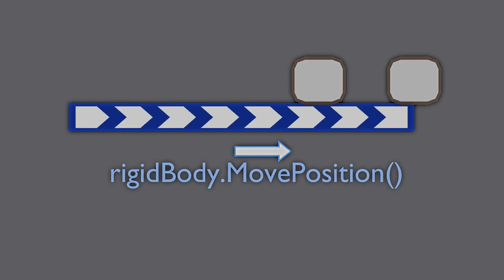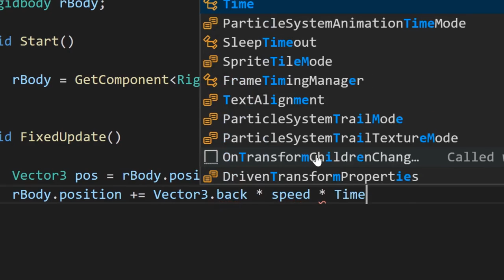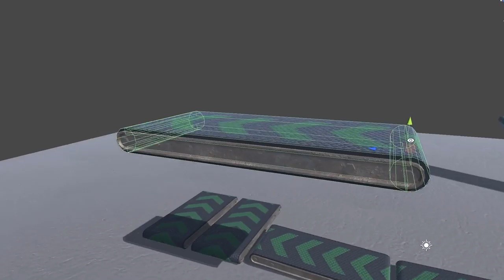Physically accurate conveyors in Unity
Simple and physic based way of creating conveyors in Unity